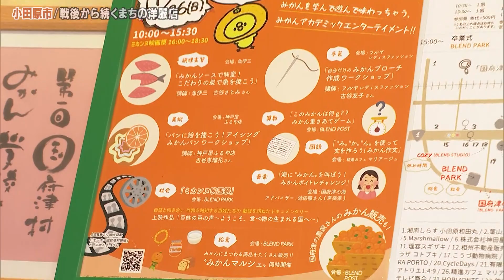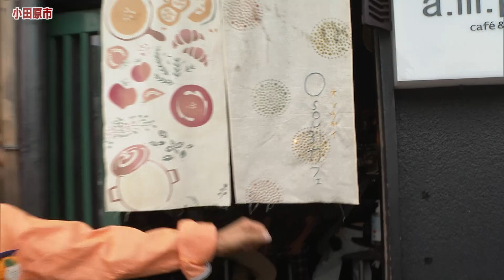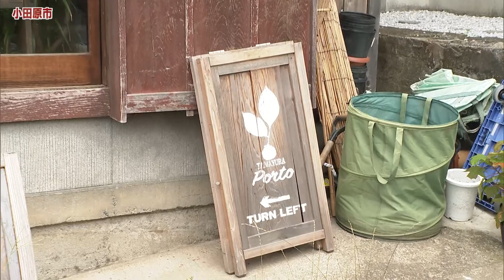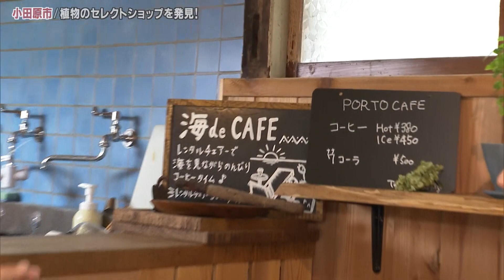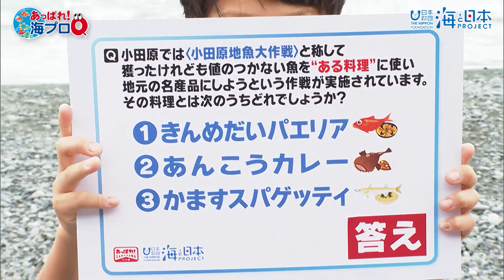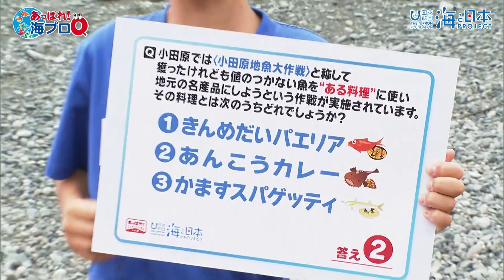あっぱれ！KANAGAWA大行進 2023年7月22日放送 小田原市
一年間かけて神奈川県内の全市町村をくまなくめぐる超地元密着番組「あっぱれ！KANAGAWA大行進」。
アキラ100%こと大橋彰とtvkアナウンサー照井七瀬によるあっぱれ！今回は「小田原市」からお送りしました。

神奈川県西部に位置する西湘地区の中心都市「小田原市」
今回は、市内東部にあたる"国府津エリア"を特集！

オープニングは、西湘バイパスのＰＡ(下り)で相模湾を背景にスタート！

こちらのＰＡは、

２０１９年１０月 台風１９号による高波被害を受け閉鎖していましたが、今年４月に防災機能を強化してリニューアルオープンしました。小田原市を拠点とするキッチンカーの出店もあるそうです！

★HP：『西湘PA 下り』検索

続いて国府津駅近くに移動した２人。

ぶらぶら歩いていると、

素敵なレディスファッションのお店を発見！

迎えてくれたのが「フルヤ レディスファッション」の古谷友子さんです。

お店の入り口横には謎のノボリが飾られていました。

照井「ヤッホーって？？」

こちらは、国府津駅前ストリートエリアの活性化を目指す「ヤッホー国府津村役場」のノボリで、昨年３月に地域の有志によって立ち上がった団体なんです。古谷さんが初代村長を務めているそうです。

店内にお邪魔すると古い写真が！

日清戦争後に下駄の販売で始まり、父の代から洋服店になったそうで、

友子さんは都内で服飾について勉強し、就職後に実家の店で働くことに。

「フルヤ レディスファッション」は困った時に相談できる「まちの洋服屋」を目指しています。

こちらは、新潟の無形文化財「小千谷縮」の生地に

箱根寄木細工のボタンを使用したオリジナル商品です！

また昨年秋には「ヤッホー国府津村役場」主催で、町内の商店や飲食店が「みかん」にちなんだイベントを同時に開催する『みかんまつり』も実施したそうです。

店内には「みかんまつり」の時に作ったという洋服も！

こちらはレンタル可能と言うことで、

２人はレンタルすることに！

★フルヤ レディースファッション
　住所：小田原市国府津3-14-1
　営業時間：10:00～17:00
　定休日：水曜・日曜・祝日

「フルヤ レディスファッション」でみかんの衣装をレンタルした２人！

みかん色でランチのお店に向かいました。

お店は、「フルヤ レディスファッション」から歩いてすぐの「ＯＳＯＵ３１カフェ」です。

店長の尾島麻理さんが迎えてくれました。

店内の雰囲気は、カフェというよりＢＡＲっぽい？

実は１９時までカフェで、そこからＢＡＲになるそうなんです。

「ＯＳＯＵ３１カフェ」は、BAR「アンプ」を間借りして約２年半にオープンしたお店。

店長の麻理さんは元々ＢＡＲの常連で、お店をやりたいと話す麻理さんにマスターが「ウチで昼間やりなよ」と声をかけてくれたそうなんです。

そして気になるランチメニューは？

２人がいただいたのが「ちょこちょこランチ(限定８食)」 990円

ちょこちょこランチは、ご飯・小鉢・スープ・ピクルスと

ボードに書かれた惣菜の中から３点をチョイスできます。

まずは麻理さん自慢の「里いもコロッケ」をいただくアキラさん。

アキラ「滑らかな食感で、味がしっかりついていて美味しい〜！」

てるてるは、お豆腐をいただきました。

出汁に温かいお豆腐が入っていて、ランチの人気メニューだそうです。

照井「シンプルなのに・・なんでこんなに美味しいんだろうって感じっす！」

旬の食材を使っているので、季節ごとに多彩なお惣菜を楽しむ事が出来るのが魅力なんです。

★OSOU31カフェ
　住所：小田原市国府津3-13-2（a.m.p内）
　営業時間：11:00～19:00
　定休日：日曜・月曜

引き続き、東海道沿いを歩く２人。

照井「ちょっと、海の方へ行ってみますか？」

と言うことで海の方角へ歩いていると・・

オシャレなお店を発見！

店内にお邪魔すると、

素敵な植物がいっぱい！

店内で伊藤圭祐さんが迎えてくれました。

「TAMAYURA PORTO」はオープンして約１年半になる観葉植物のセレクトショップ。

築９０年以上の古民家をリノベーションし、伊藤さんが自ら選び抜いたこだわりの樹形や品種の植物を販売しています。

アキラ「こちらの植物も素敵ですね〜」

照井「こういう植物が置けるお家に住みたいっす！」

ちなみに奥にある金魚は販売用では無く、伊藤さんのご趣味だそうです。

照井「あっ！カフェもやってるんですか？」

「海 de CAFE」ではコーヒー、クラフトコーラの販売や

レンタルチェアー(テーブル)の貸し出しも行っています。★海 de CAFE　500円/2時間

海がすぐ近くなので、それを持って行って楽しむことが出来るんです。

アキラ「じゃあ、チェアーも借りて海に行っちゃう！」

照井「借ります！！」

と言うことで、「国府津海岸」でンタルチェアに座ってノンビリしながら７コーラ　５００円をいただきました。

アキラ「いいね！最高！だぜ」

照井「まさか、青いＴシャツを着て、やたら海に詳しいキッズなんていないわよね〜」

★TAMAYURA PORTO
　住所：小田原市国府津3-16-24

「国府津海岸」でノンビリしていると・・・

アキラ「ん？？」

波打ち際で叫ぶ少年の姿が・・・

「今回は絶対に勝つぞーーー！」

照井「青Ｔ着てますよ！？」

アキラ「青いね。もしかして・・」

２人が駆け寄ると・・やはり・・・

海プロクイズ研究会の小柳遥雅くん(中学２年生)でした。

と言うことで、海をバックに「海プロＱ」のコーナーへ！

気になる今回の問題はこちら！

アキラ「今回も難しいね〜」

正解することが出来るのか！？アキラ１００％＆カピバラ。

悩んだ末に２人とも②の「あんこうカレー」を選択！

しかしここで小柳くんが、

小柳「えーー！？②で本当にいいんですかぁ？」

アキラ「えっ？どういうこと？」

照井「揺さぶってきてますね〜」

小柳「今ならチャンスあります。変えてもいいですよ！！」

悩むアキラ１００％。

一方てるてるは、小柳くんの揺さぶりには動じず②のままで、

しかしアキラさんは・・・

アキラ「じ、じゃあ③のかますスパゲッティで！！」

小柳くんに操られるように答えを変えるアキラ１００％！吉と出るか凶と出るのか！？

小柳「あ、意見が割れた！！」と嬉しそうな小柳くん。

海プロキッズに思いっきり揺さぶられる２人でした。

すごく楽しそうな小柳君から正解の発表です。

小柳「正解は②のあんこうカレーです！」

てるてるが正解！

アキラ「引っかけたな〜」

完全に小柳くんの術中にハマったアキラ１００％！

最後に小柳くんが２人に3Dプリンターを使ってプレゼントを作ってきてくれました。

アナウンサーのてるてるにはマイク付き。

そしてアキラさんにはお盆付き！

素敵なプレゼントに大喜びの２人でした。

そして、8/5（土）は「三井アウトレットパーク 横浜ベイサイド」で"あっぱれ！海プロQスペシャルDAY"を開催します！皆さん是非、お越しください。

次回の「海プロＱ」もお楽しみに！

★HP：『海と日本プロジェクト』検索

続いて国道１号を

二宮町の方に向かって歩いていると、

照井「あれは、ガラスかな・・？」

伺ってみると、ガラス工房「グラスキャリコ」さんでした。

岩沢達さんと茜さん夫妻が迎えてくれました。

ガラス作家の岩沢達さんは2000年、吹きガラス工房「横濱硝子」に入り、2006年にはガラス作家として個人活動を始める2014年に現在の場所で「グラスキャリコ」をスタートしました。

奥様の茜さんはガラス工房の生徒さんだったそうです。

海が見える自宅兼工房で作品を制作されています。

この日はちょうど、風鈴の製作中。

工房横のショップにもお邪魔しました。

店内には、グラスやお皿、

また龍神や金魚、アロワナ、

風鈴など美しい作品が並んでいました。

中でも「グラスキャリコ」自慢の作品がこちらの「キャリコブルー」。

廃棄となる色ガラスを再利用したオリジナルカラーだそうです。

最後に２人も少しだけ

吹きガラスを体験させていただきました。

★グラスキャリコ
　住所：小田原市前川539-2
　※7/26（水）～8/1（火） 日本橋三越本店に出展予定！

今回の「小田原市」の旅はいかがでしたか？

次回のあっぱれ！は、7月29日（土）「伊勢原市」からお送りします。
放送時間が通常の９時からに戻ります！